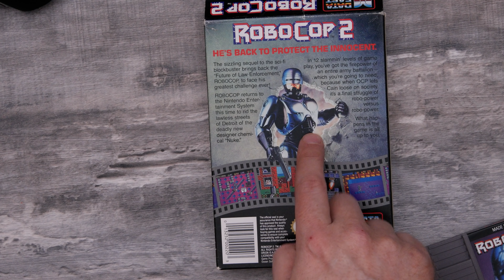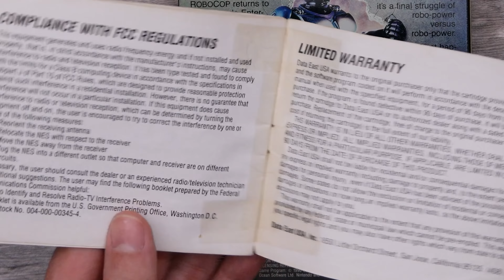ROBOCOP 2 : COLLECTIONNER LA NES C'EST SÉRIEUX | 581/677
Guiz poursuit ses aventures de COLLECTIONNER C'EST SÉRIEUX afin de compléter son full set de NES! Aujourd'hui c'est au tour du jeu Robocop 2.

00:00 – Introduction
01:24 – Guiz joue à Robocop 2
09:18 – Conclusion